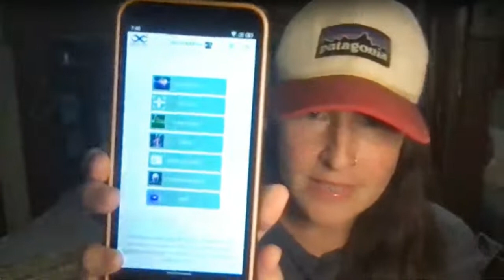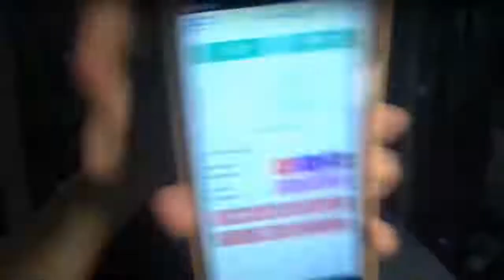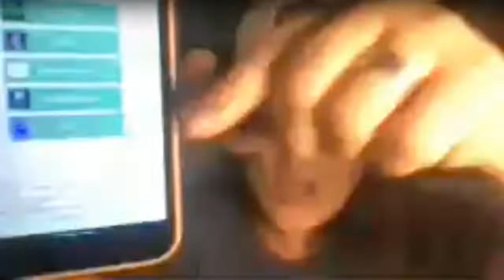Discover the AO Scan Mobile - Biofeedback Body Scanner and Frequency Device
Curious to learn more about the AO Scan Mobile? Check out this video where I share a brief overview behind the AO Scan Mobile technology, the programs available to you, and hear a few testimonials from my experience with it over the past few months. 👇🏼👇🏼

Ready to experience it for yourself?

If you are looking to uplevel your life and solve everyday problems with essential oils, you've come to the right community. Click on "Schedule appt" and we'll set up a quick appointment to learn about your specific goals & needs. We'll share personalized recommendations with you as well. There's no pressure to buy anything, but of course, if you decide you want something, we'll help you get it. You can schedule your 20-30 min appointment over the phone or via online chat at the link above.

✩ ALL OF THE FREE FRIDAY SERIES

// OWNING YOUR OWN BUSINESS
Have you been thinking of starting your own business helping others with their health but you’re not sure where to start and you're scared of wasting time on the wrong steps? Let us be your guide! We'll show you the right steps on how to be successful whatever your income goals are.  Let's chat so you can decide if it's the right fit for you or not. Either way is fine with us.